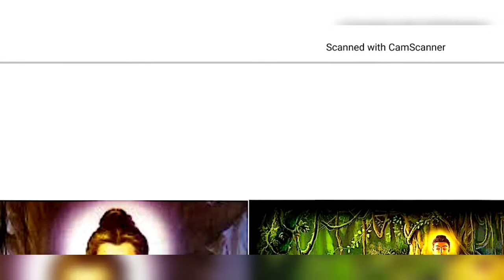Dharma Chakra Day 2020 | Respect| Peace | Non- Violence | हिंदी में